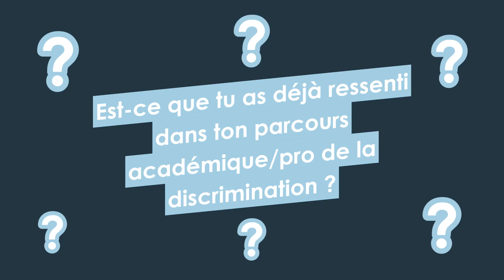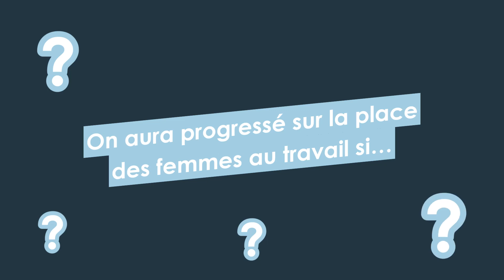Journée internationale des droits des femmes : interview de Lynelle Tsoumou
À l’occasion de la journée des droits des femmes, officialisée en 1977 par l'Organisation des Nations Unies, la Mutuelle met à l’honneur  ses collaboratrices.
Découvrez l'interview de Lynelle Tsoumou responsable des équipes règlement de sinistres auto.